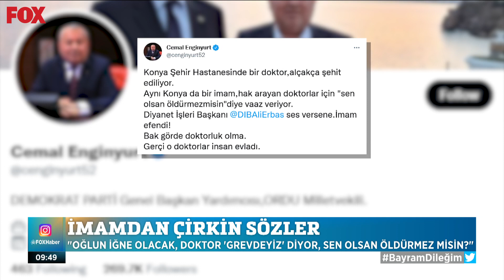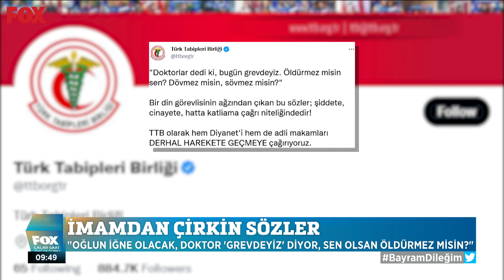Konuğumuz Erinç Sağkan... 9 Temmuz 2022 Çalar Saat Hafta Sonu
Türkiye Barolar Birliği Başkanı... 9 Temmuz 2022 Çalar Saat Hafta Sonu Öne Çıkan Haberler yayında hemen izle!